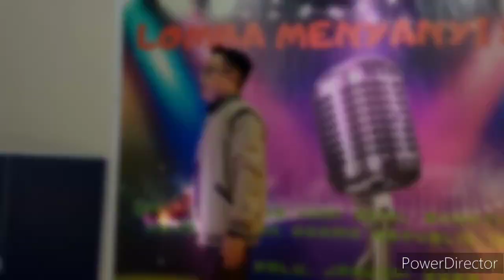Bidadari Surgaku_cover by Uswah from Kab.Sigi, meriahkan HAB Kemenag RI ke77 di Kota Palu